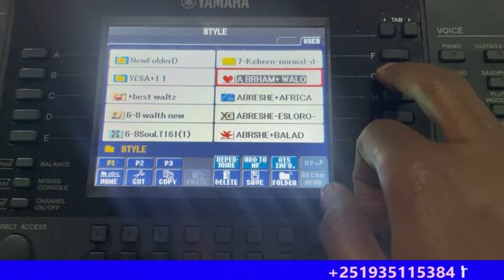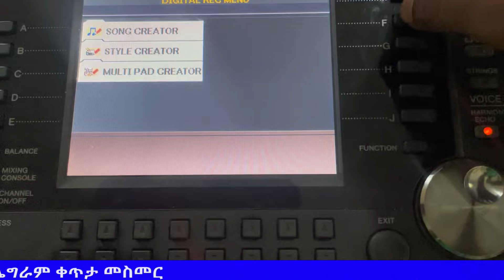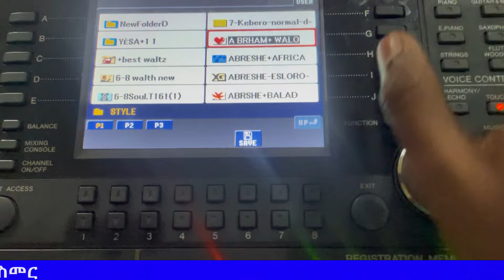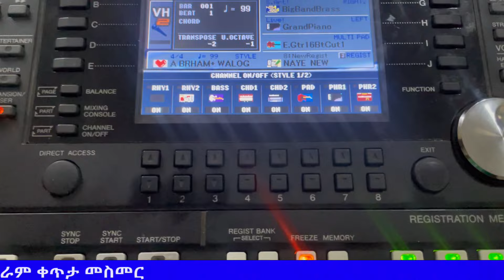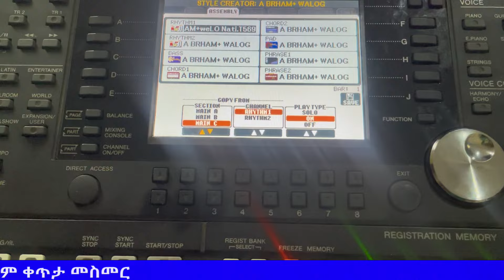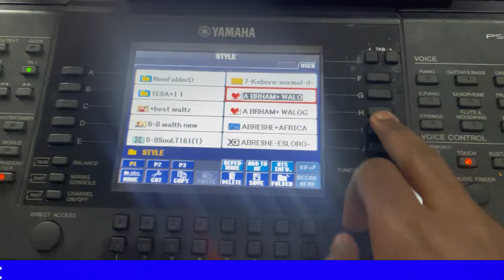በኪቦርድ አንዳንዴ የሚረብሻችዉን የእልልታ ድምፅ አጥፍቶ በሌላ መቀየር ARABIAN KIT CHANGE THE DRUM ON KEYBOARD